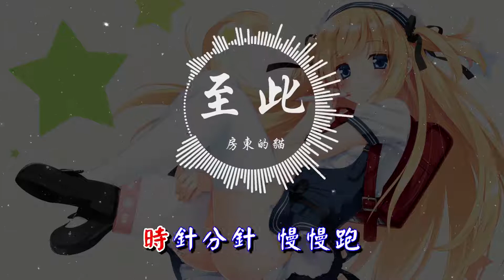房東的貓 - 至此 『320K高音質MV』【動態歌詞Lyrics】